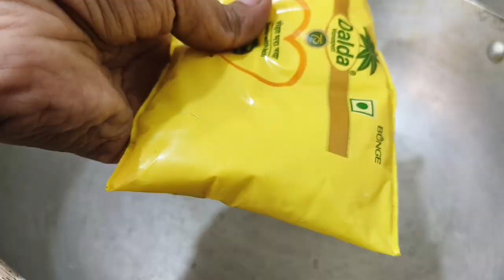Sooji ka Halwa | Rava Halwa | Sheera Recipe | सूजी का हलवा